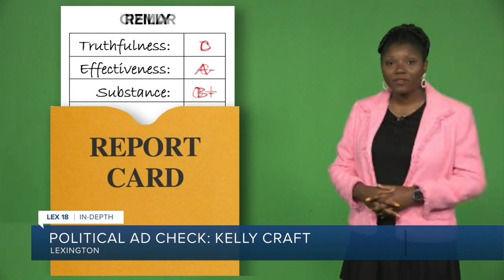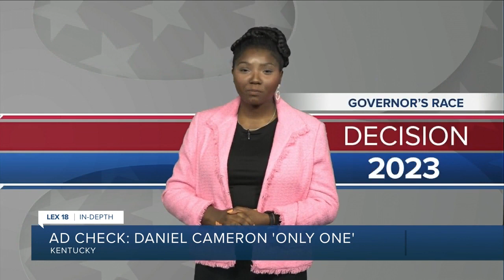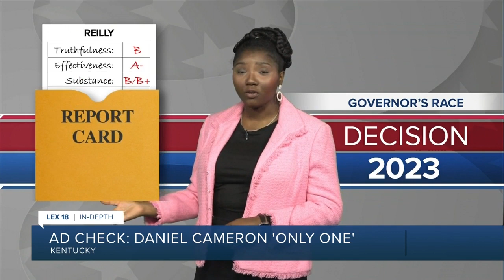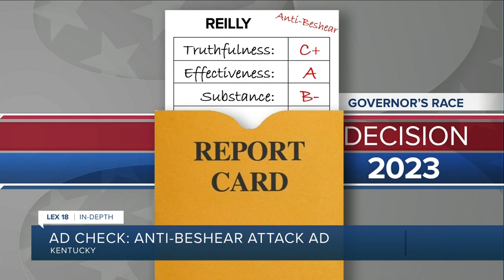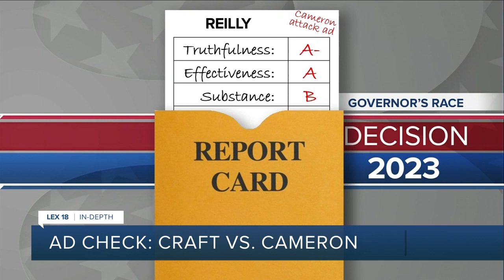A closer look at political ads in Kentucky's GOP primary for governor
With political ads flooding the TV airwaves ahead of the May primary, political experts weigh in on what messages candidates are trying to send and why. LEX 18's Christiana Ford reports. MORE